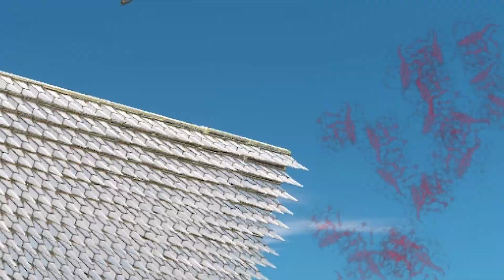Zilla Blow Units to Spike - Animal Revolt Battle Simulator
Animal Revolt Battle Simulator is a game where you can create and watch battles between all sorts of creatures such as humans, mammals, dinosaurs... It is a physics-based, sandbox battle simulator game and when units fight each other we can see how arms, legs, neck bending and twisting also animals flying around when someone hits them.

Zilla vs Kaiju and Dinosaur